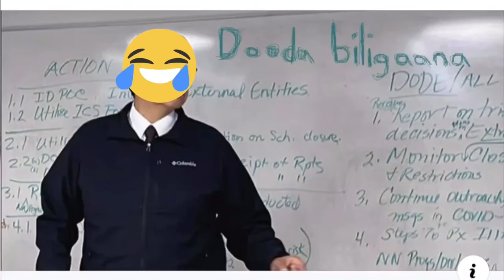PORK TACOS | NATIVE VLOG | COOKBANG/MUCKBANG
Hi guys! Happy Friday the 13th! It was a busy day but I enjoyed it! I hope you do to! Being native in the city is fun. Also I made this video with no intention to offend anyone or otherwise. Just being me! I hope you enjoyed it! 💜

Instagram @ TeebeeVLOGS & Teebeebeads

Musician: Jef